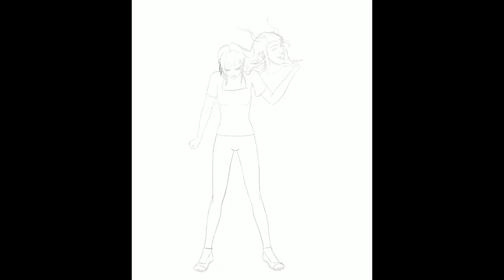Questions for Christians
Welcome, or welcome back, to my channel where we talk about… stuff and things. Today I've got some questions for Christians. As usual, for funsies we’ll watch a video replay of one of my art pieces while I chat.

00:00 Intro
01:25 Have you read it?
02:25 Do you know who wrote it?
03:01 Have you read other versions?
04:10 Are atheists wrong about...?
04:56 Outro